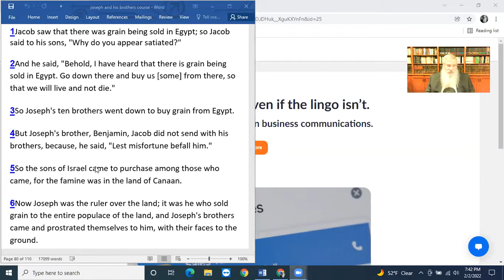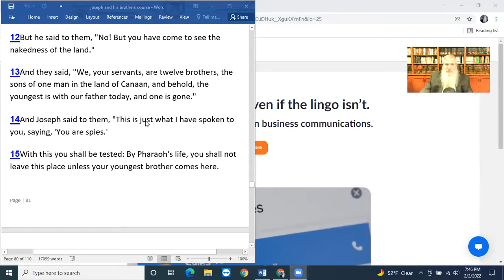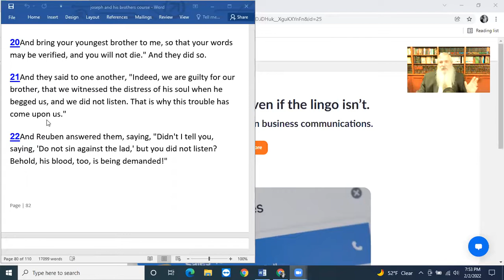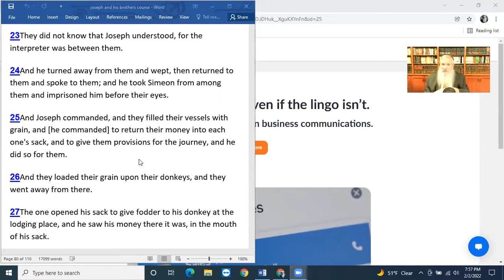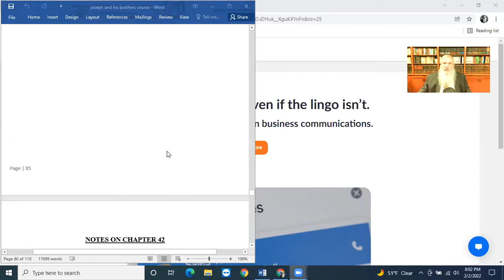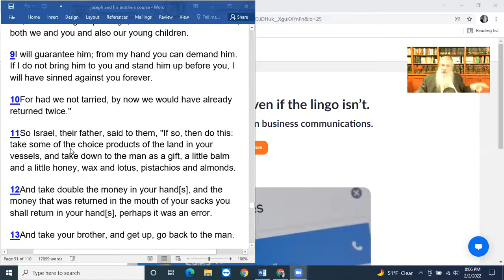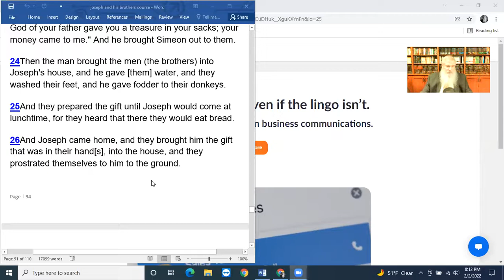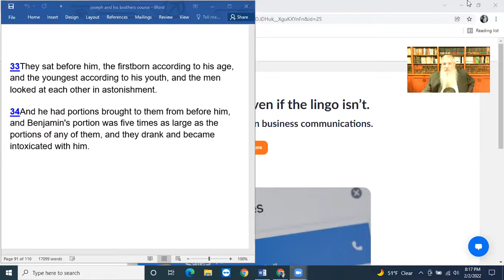Biblical Reflections - Joseph and His Brothers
Act VII - The Brothers Travel to Egypt for Food
Act VIII - The Brothers Return to Egypt With Benjamin

For more information and to view the upcoming semester, please visit jewishacademy.com. To make a tax-deductible contribution, please

This video is property of Rabbi Moshe Bryski, Executive Director of Chabad of the Conejo.